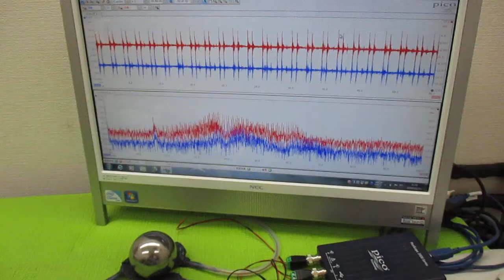超音波プローブの発振制御による表面検査技術